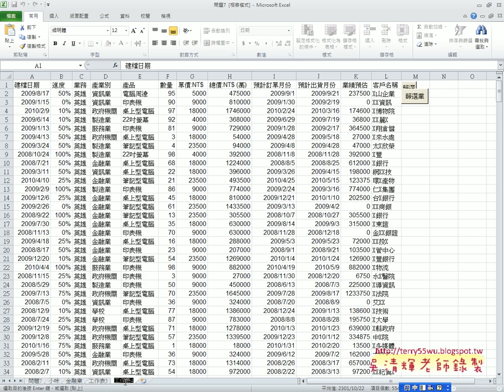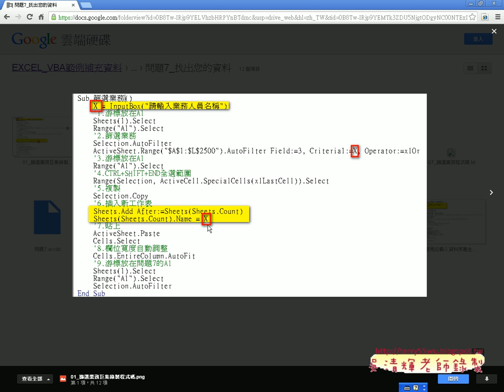02 如何錄製與修改巨集成業務查詢系統EXCEL VBA自動化 吳老師